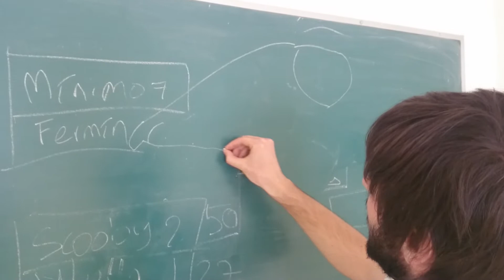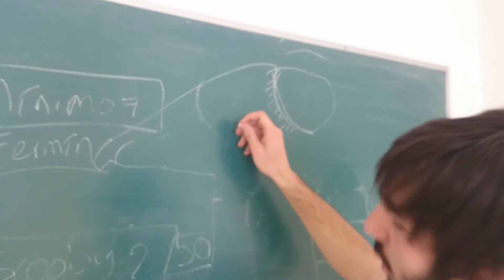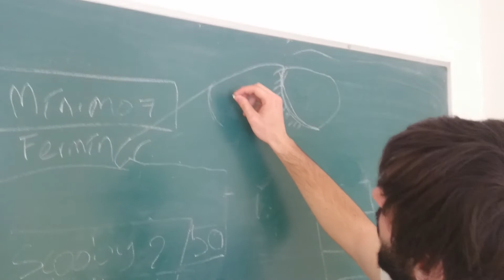Práctica 3 esqueleto de la cara del caballo unileon veterinaria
Vídeo del primer parcial de anatomía ll para primero de veterinaria en la universidad de León.